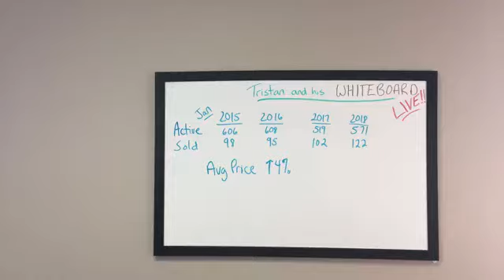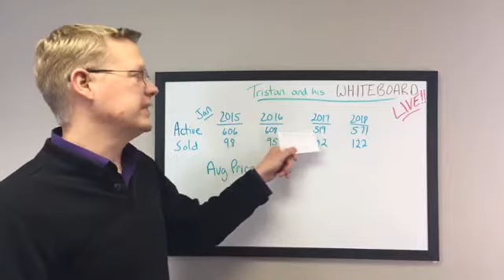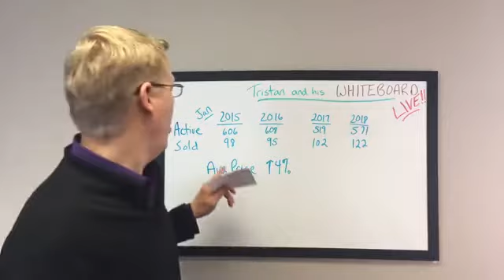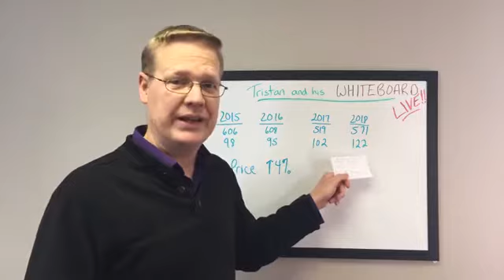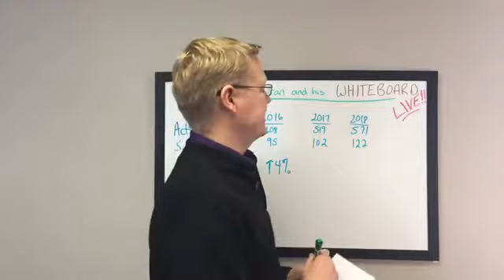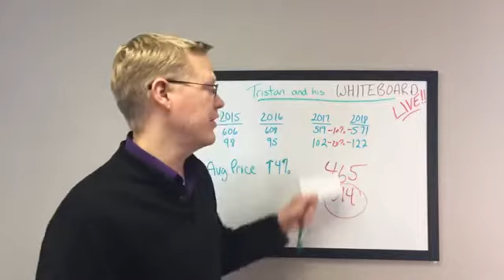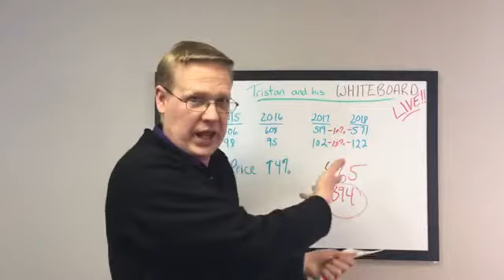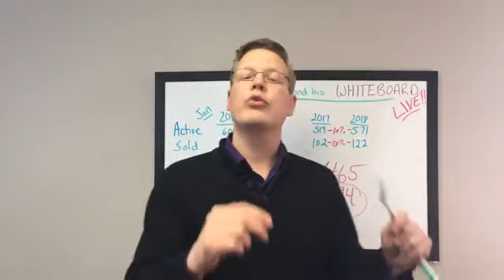Tristan and his WHITEBOARD - LIVE! Rapid City Real Estate Market Jan 2018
Tristan and his WHITEBOARD - LIVE!  The Rapid City Real Estate Market - January 2018.

This weekly FB live video series will feature episodes on Rapid City and Black Hills real estate, musings of Tristan (scary), productivity and life hacks, and inspirational stories and thoughts.  Who knows where it might lead!

In this episode, Tristan showcases the active and sold numbers over the past few years in January and discusses the current rapid city real estate market and looks ahead into the upcoming Spring market.  Seller's market?  Buyer's market?  Watch for clues!